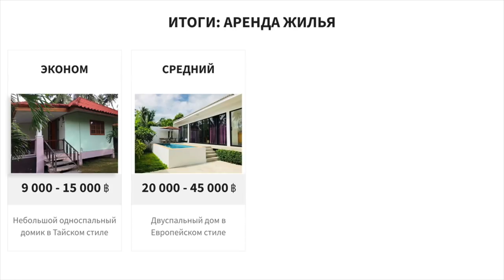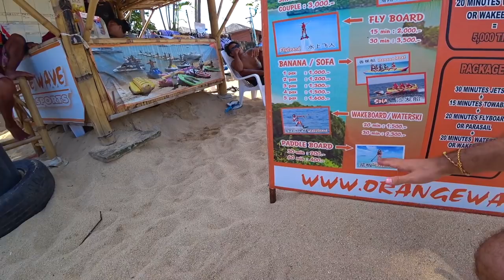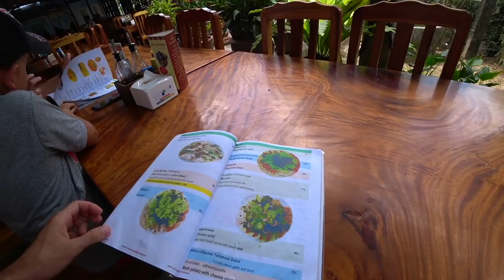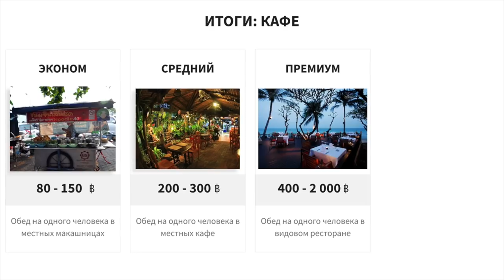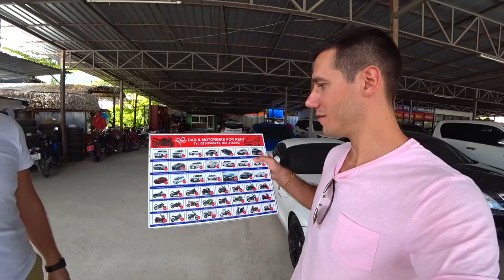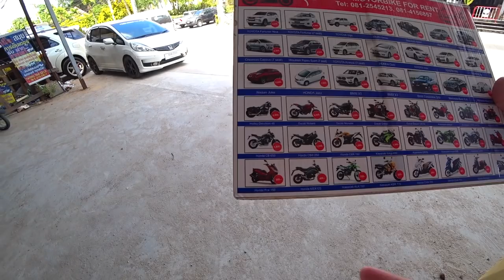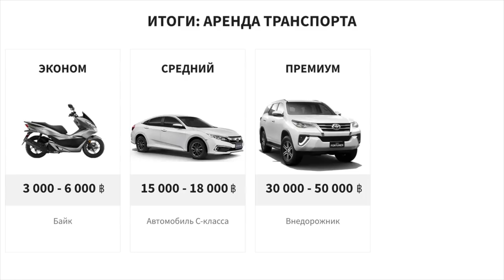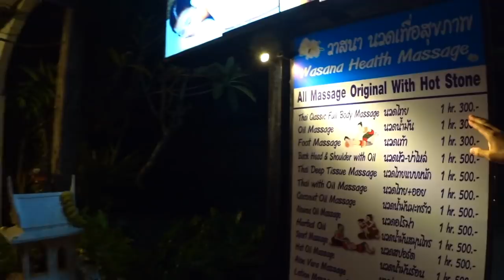Сколько стоит жизнь на острове - Самуи, Таиланд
В данном видеоролике Олег Карнаух расскажет о том сколько стоит жизнь на острове. На примере Самуи (Таиланд) будут рассмотрены варианты жилья, стоимость развлечений, аренда транспорта, кафе и магазины.

Если вы планируете лететь отдыхать в Таиланд вам будет полезно это видео. Рекомендуем смотреть от начала до конца.

2:04 Аренда жилья
14:40 Итоги: Аренда жилья
16:14 Развлечения
17:54 Итоги: Развлечение
23:22 Аренда транспорта
28:00 Итоги: Аренды транспорта
28:45 Магазины
32:45 Итоги: Магазины

Официальный канал образовательного проекта «Smart Business», основателем которого является Олег Карнаух.
Мы обучаем бизнесу простым языком!
Цель проекта, и канала в частности, помочь Вам совершенствоваться. Думайте, учитесь, развивайтесь – это всегда в моде!

«Smart Business» - это образовательный проект.
Мы не предлагаем никакие схемы быстрого обогащения. Мы обучаем ведению онлайн-бизнеса. Все примеры и кейсы представлены в образовательных целях. Проект «Smart Business» не гарантирует получение прибыли после просмотра наших видео. Ваши результаты зависят, в первую очередь, от Вас.

Если ты еще не подписан на наш, Youtube-канал, обязательно это сделай прямо сейчас. У нас регулярно выходят новые крутые видео о саморазвитии и бизнесе.
Категория
Образование